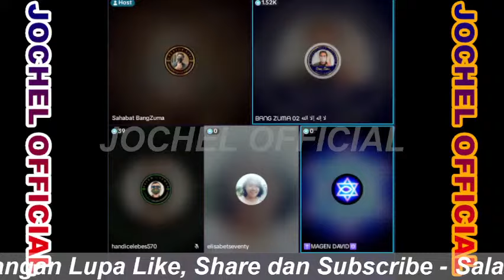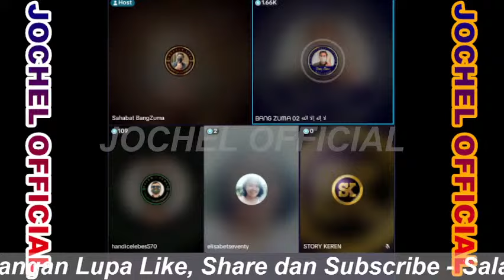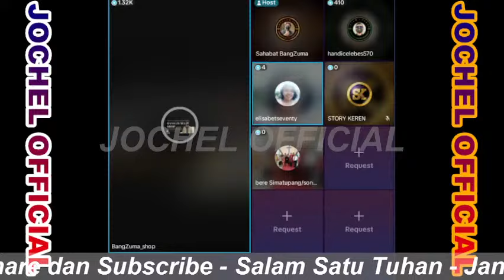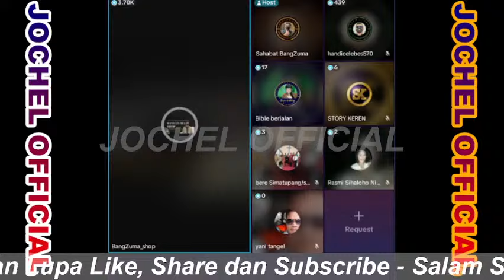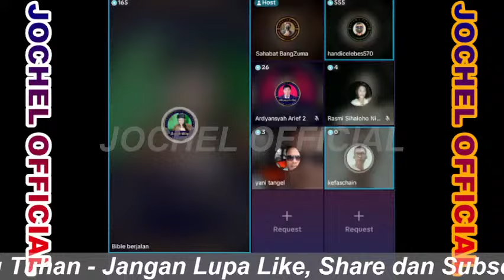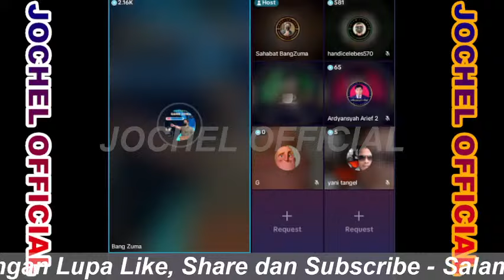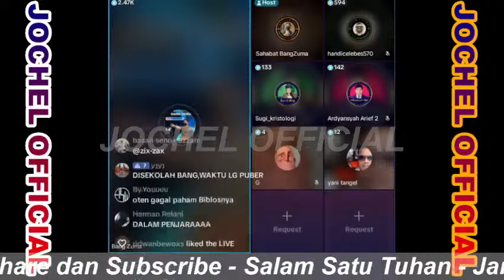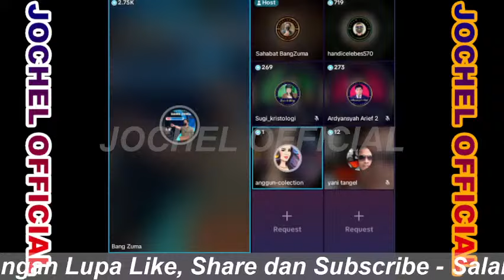WANITA KRISTEN COBA TIPU GURUNDA DENGAN MLINTIR ISI BIBELNYA SENDIRI?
dakwah fi sabilillah

diskusi santai lintas agama live 24 jam
diskusi santai Islam Kristen
diskusi lintas agama Islam, Kristen, Hindu, Budha, Ateis, Kepercayaan
kajian islamologi kristologi
kajian islam
Ceramah ustadz
pengajian Al-Qur'an
surah yasin dan tilawah Al-Quran